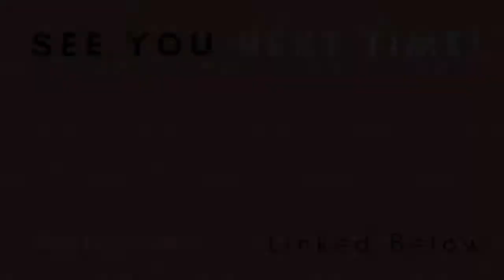HOW I GOT GHOSTED!?! (MUKBANG/STORYTIME)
Hello and WELCOME BACK! Here's another random storytime about how a boy ghosted me. It was during my senior year so obviously, it seemed a lot worse back then. Also, I love mukbangs so I felt this would be the perfect opportunity! I hope y'all enjoy!

My lovely profile picture was created by Kiara Kesler!
Check her out on Twitter @kia_kesler and on Insta @kia.kia.kesler